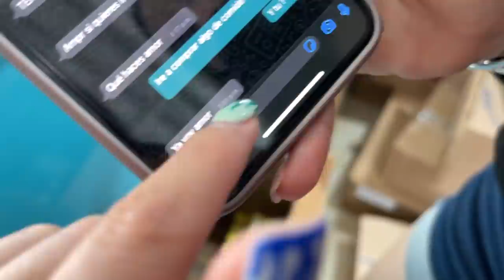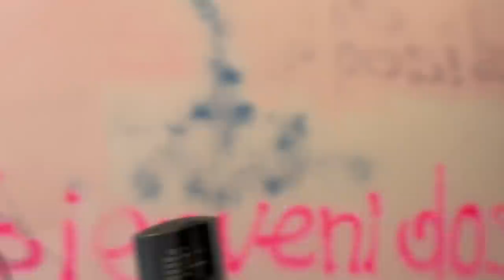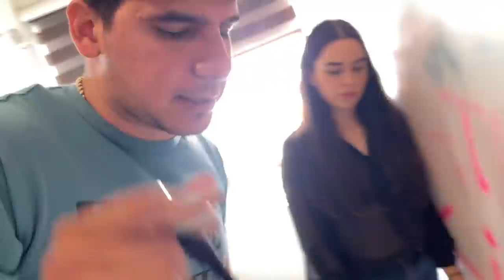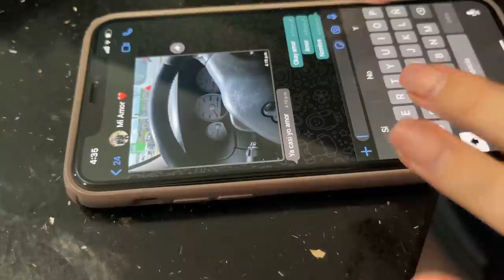LE PINTO DE ROSA SUS CHANCLAS GUCCI A JUANITO *se enojo demasiado* || ANDREA NAVARRO